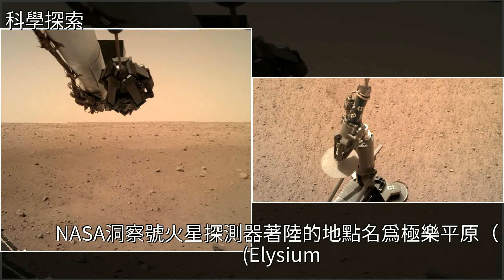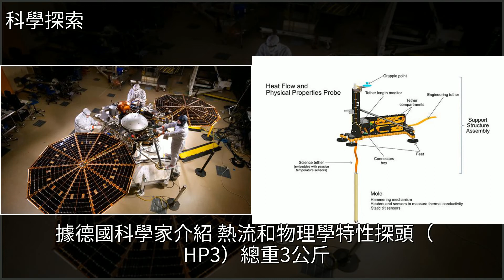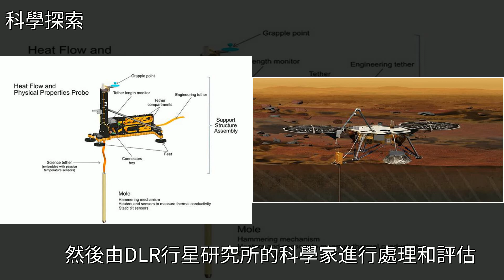好消息！NASA在火星釋放一隻“鼴鼠”！4小時內挖了50釐米深的洞，[科學探索]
好消息！NASA在火星釋放一隻“鼴鼠”！4小時內挖了50釐米深的洞 [科學探索]NASA,DLR,HP3,鑽取,科學家,地下好消息！NASA在火星釋放一隻“鼴鼠”！4小時內挖了50釐米深的洞 [科學探索]NASA DLR HP3 鑽取 科學家 地下